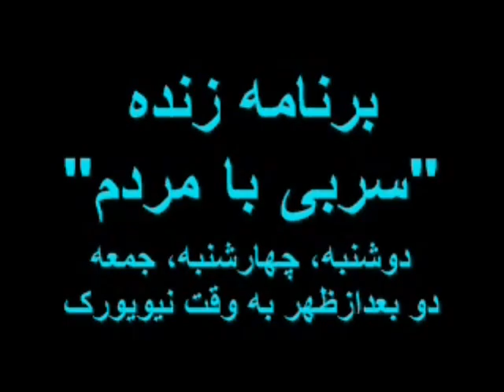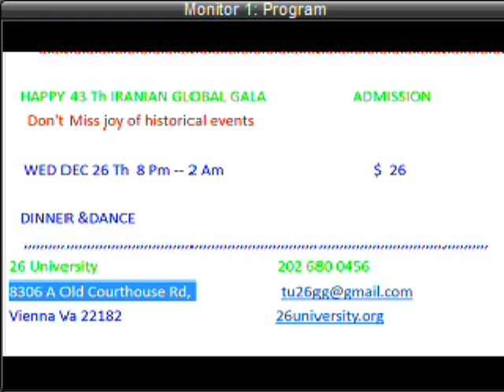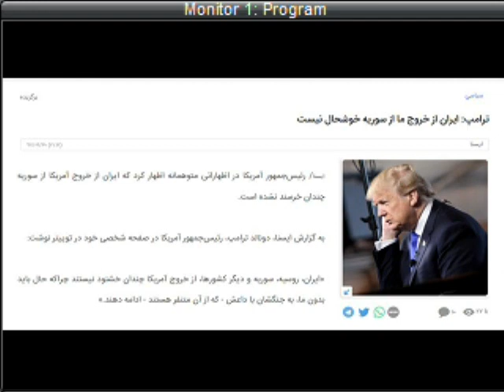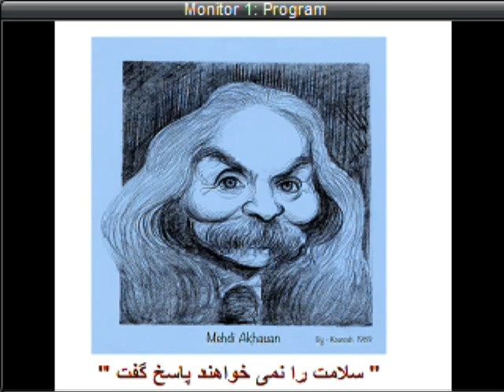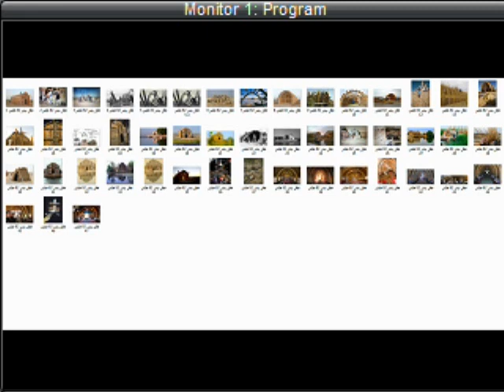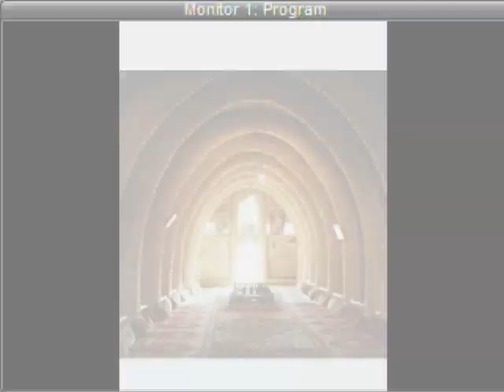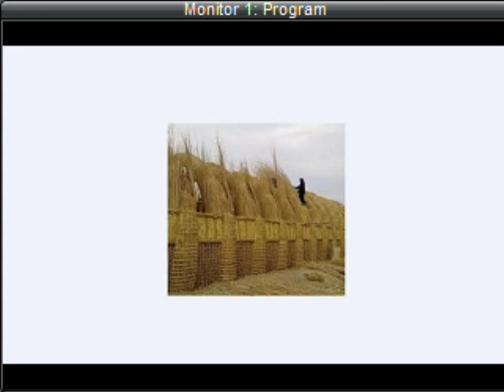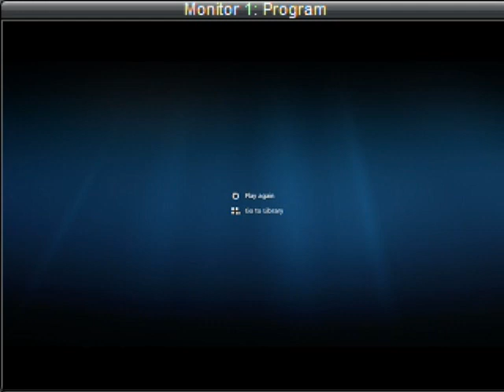Sorbi 2018-12-26 * Persian TV * Mardom TV usa * ​سربی با مردم ​